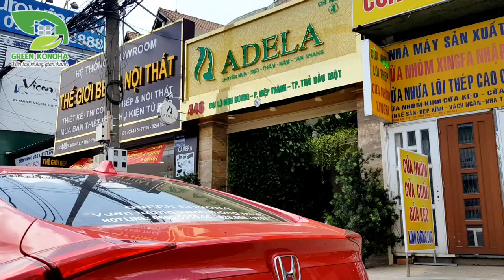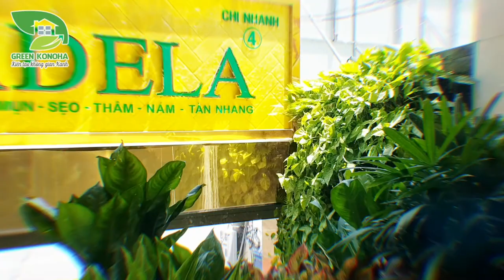VƯỜN TRÊN TƯỜNG SAU 01 NĂM SẼ NHƯ THẾ NÀO ?!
💥VƯỜN TRÊN TƯỜNG SAU 0️⃣1️⃣ NĂM SẼ NHƯ THẾ NÀO ❓❓❓

👌Chắc có lẽ ai cũng thắc mắc về vấn đề này, nay Vườn Tường Xanh xin giới thiệu cùng các bạn mảng vườn tường tại ADELA SPA - BÌNH DƯƠNG sau 01 năm hoàn thành, công trình vẫn xanh tốt !

🥰 Rất cảm ơn sự tín nhiệm của hệ thống SPA ADELA khi chọn Green_Konoha là đơn vị thực hiện công trình cảnh quan, vườn tường cho quý công ty trong suốt thời gian qua.

👉🏻 Green Konoha - Kiến Tạo Không Gian Xanh 👈🏻

🚩Văn phòng: 25/7 Cửu Long, P. 2, Q. Tân Bình, TP. Hồ Chí Minh.